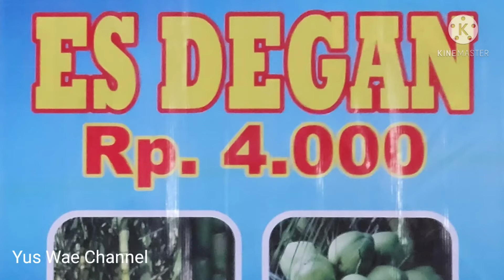🔴MAKAN BEBEK GORENG LALAPAN VS ES KELAPA MUDA + AIR JERUK@yuswaechannel4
DI PUBLIKAN 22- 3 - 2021

MENU MAKAN MALAM GUYS MAKAN BEBEK GORENG LALAPAN KEMANGI, TIMUN, URAP DAN MINUM NYA ES KELAPA MUDA, DAN AIR JERUK

DAN BAGI YANG SUDAH HADIR TERIMA KASIH
SALAM SEHAT DAN SALAM SUCCES SELALU